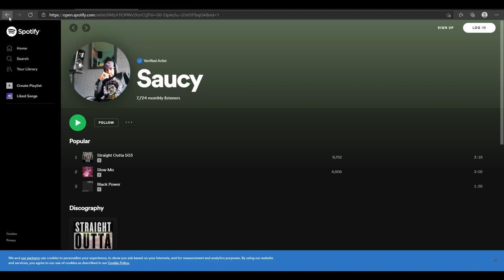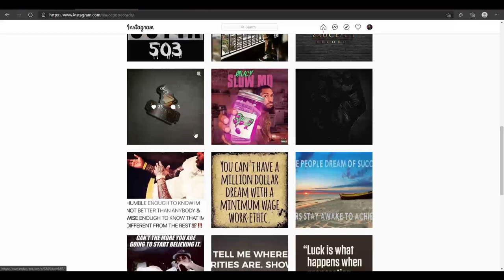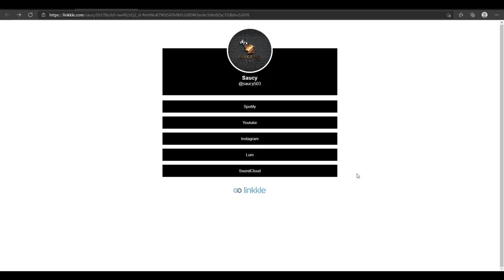This man is HEAVY with the bars... | Saucy - Slow Mo | REACTION | Taylor Krom Official